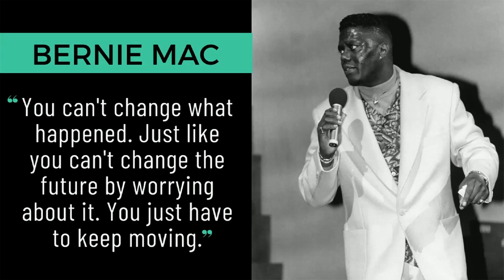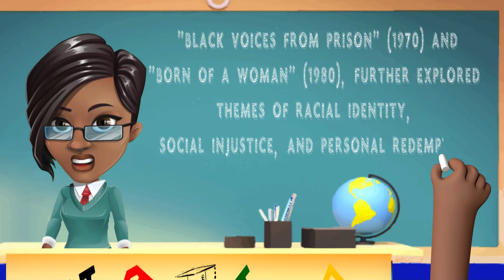Etheridge Knight Black Historical Figures Series (We Gonna Learn Today)